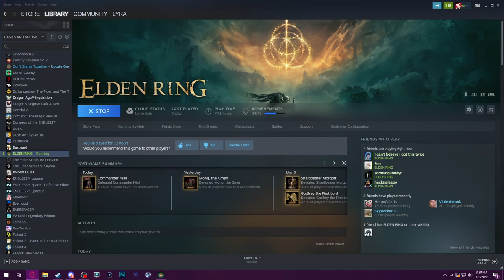[Lyra] Elden Ring (Stream 9)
and i thought the poison swamps would be the most brutal areas -- Watch live